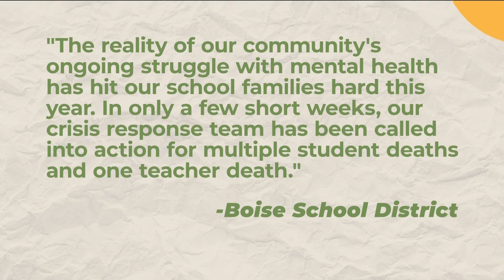'Change for Charlie': Boise family spreads awareness about teen suicide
The family of Charlie wants to find a public space for the statue and hopes parents come together to speak about teen suicide.